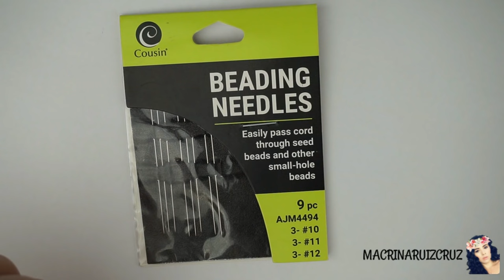PULSERA DE ESTRELLAS/ PEYOTE STITCH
pulsera de estrellas ,peyote stitch,para esta pulsera use delicas miyuki en el numero 11/0 en el color plateado y azul.
una aguja de numero 12 y hilo de nylon en la medida D.
instagram 💜@ruizmacrina
snapchat 👻@macrinacruz
facebook 💙@macrinaruizcruz